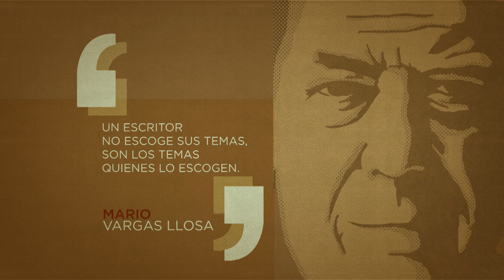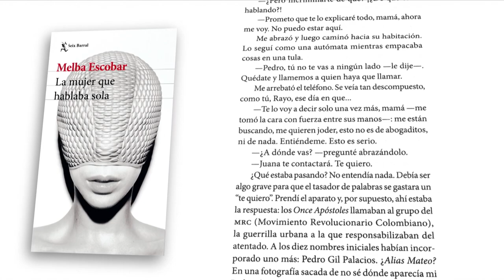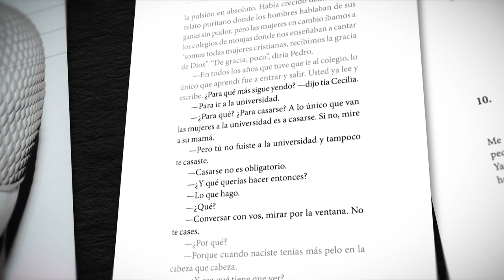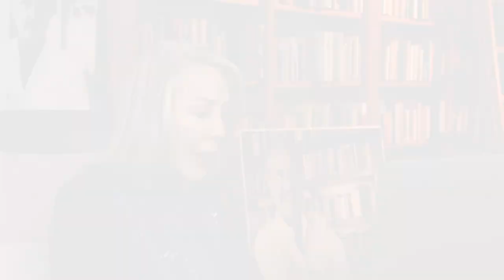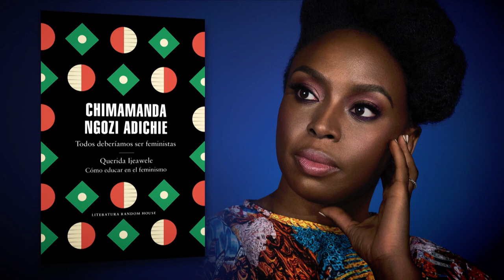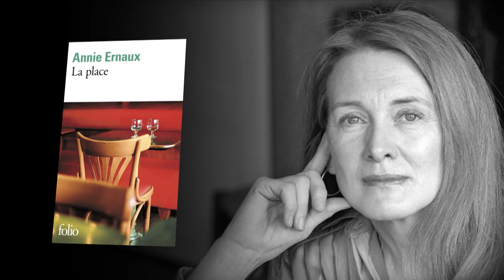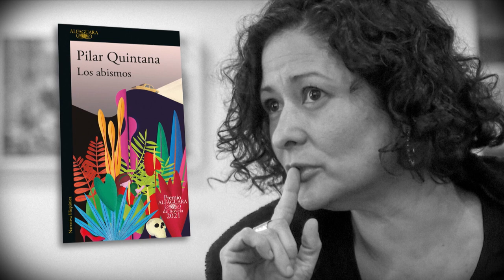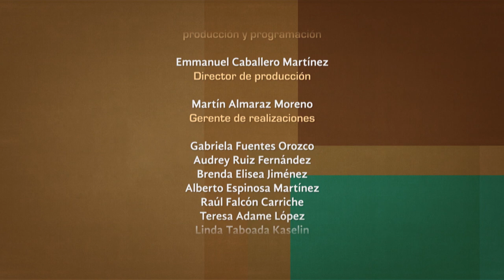Tratos y retratos. Melba Escobar. Parte 1